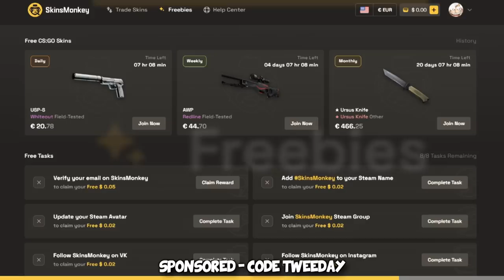I met the BEST CS2 IGL...